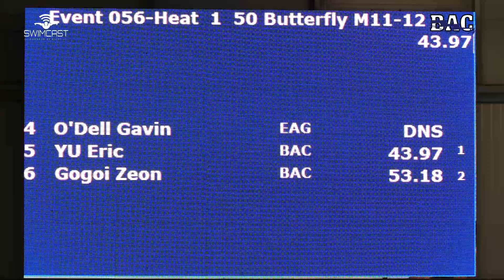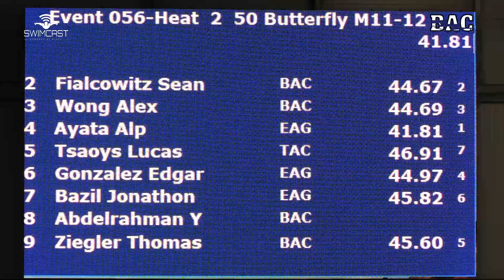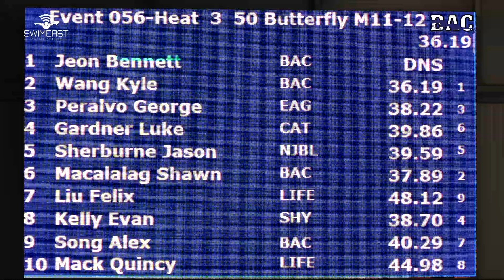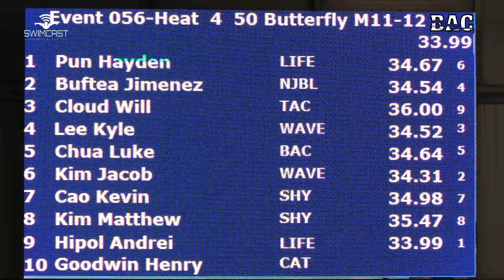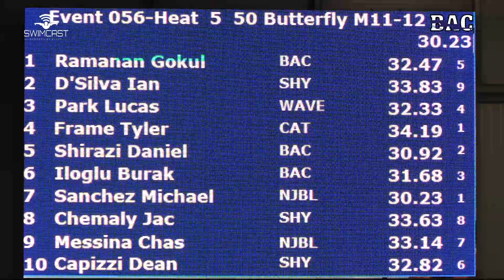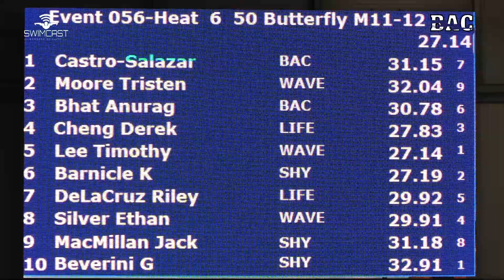Boys 11 12 50 Yard Fly